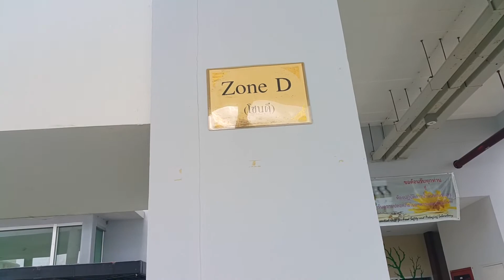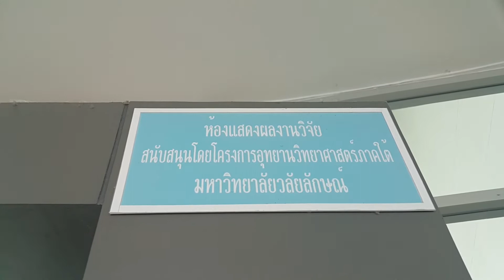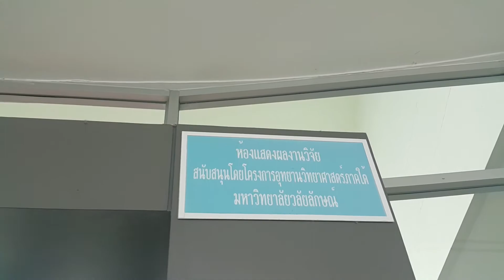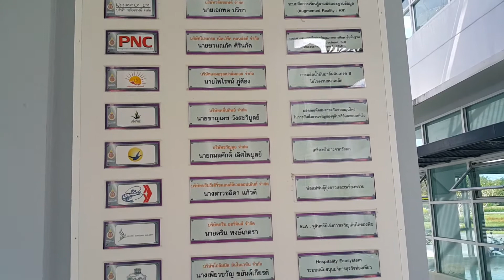ตึกประหยัดพลังงาน อุทยานวิทยาศาสตร์ มหาวิทยาลัยวลัยลักษณ์ ไทยบุรี ท่าศาลา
ตึกประหยัดพลังงาน อุทยานวิทยาศาสตร์ มหาวิทยาลัยวลัยลักษณ์ ไทยบุรี ท่าศาลา นครศรีธรรมราช 80160